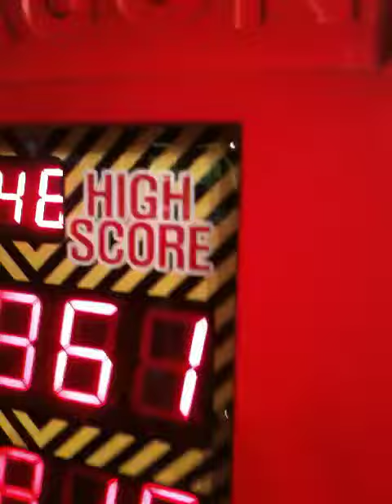We met Kobe Bryant at Strikes !!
Kobe hella wanted to kick it with us,
i didnt know kobe was asian(: